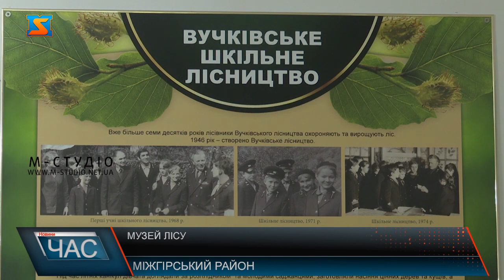Музей лісу. Розвиток туризму у Вучківському лісництві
Гості та жителі Міжгірщини мають чудову можливість дізнатися більше про професію лісівника. У Вучківському лісництві діє музей, де зібрані прилади, інструменти, одяг та інші цікаві предмети, якими колись користувалися лісівники у своїй діяльності. Значну частину експозиції складаютьособисті речі лісівників – є навіть щоденник ведення діяльності працівника лісу кілька десятиліть назад з записами,які дають уявлення про специфіку роботи тоді. Окрім того, можна побачити форму, в яку колись були вбрані представники галузі – в музеї представлені літній та зимовий варіанти.Значну частину експозиції присвячено шкільному лісництву. Тут воно було створено одним з перших на території області загалом.Наразі об’єкт відкритий як для практичних занять молоді шкільного лісництва, так і для всіх охочих ознайомитись з історією лісової галузі краю.